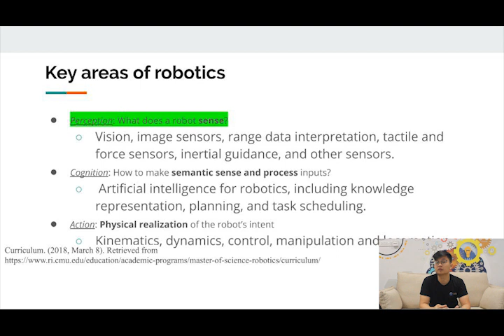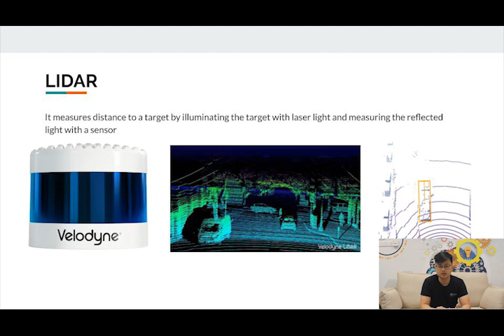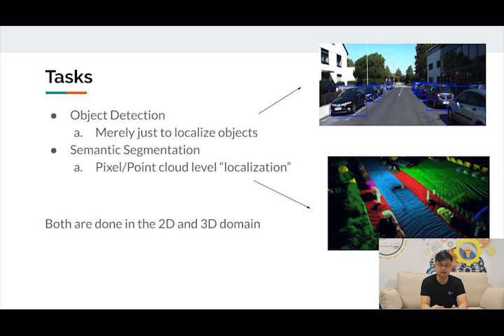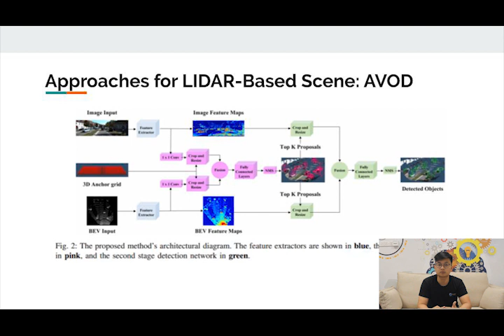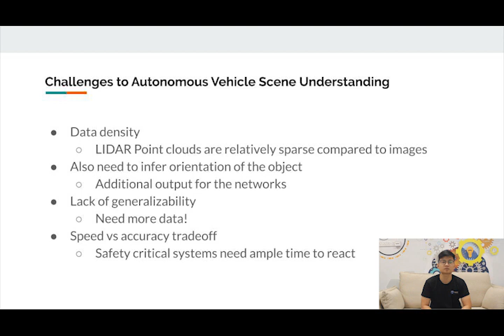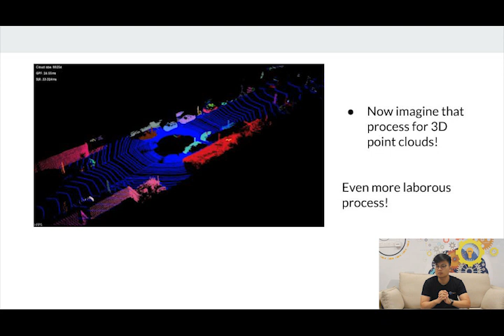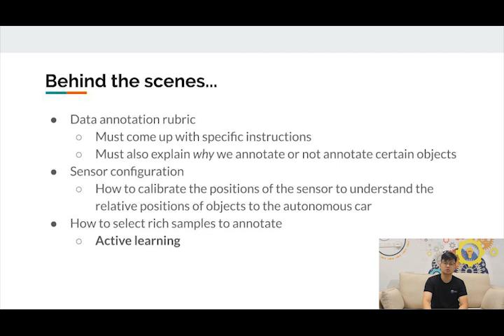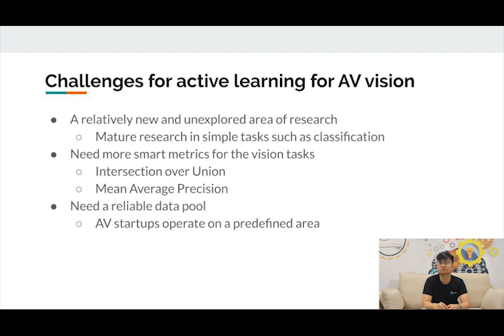Machine Learning Insider Series | What do Autonomous Vehicles see?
Have you ever wondered how an autonomous vehicle perceives its environment and navigates through traffic with ease? It starts with what the vehicle sees.
In this video, final year EEE undergraduate student, Sergi Adipraja sheds light on some of the most recent methods on autonomous vehicle scene understanding, covering  architectures used in autonomous vehicle perception, the inherent challenges that exist, and how different branches of machine learning help mitigate this challenges.

This is the final video in our ML Insider Video Series. New content coming soon!